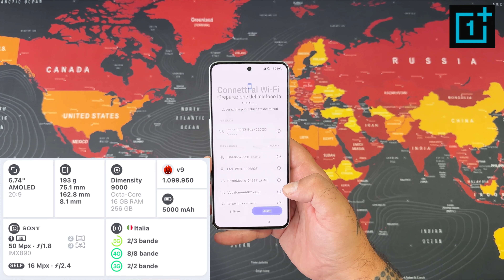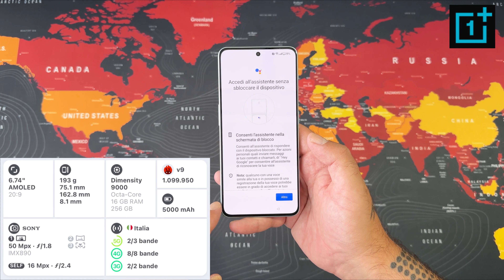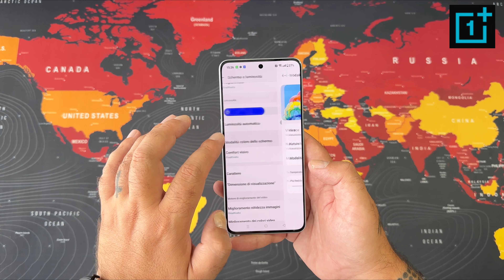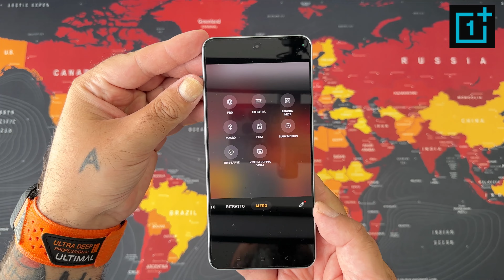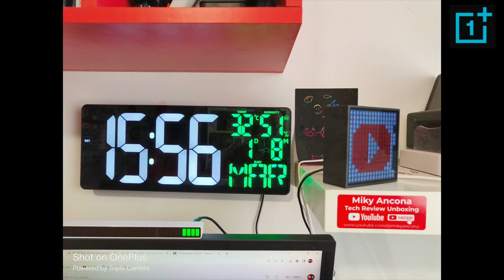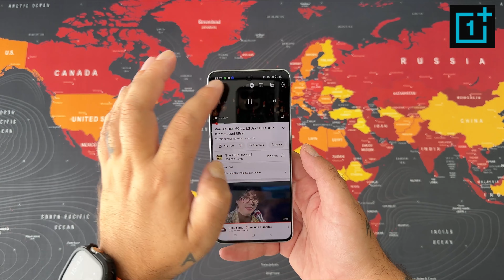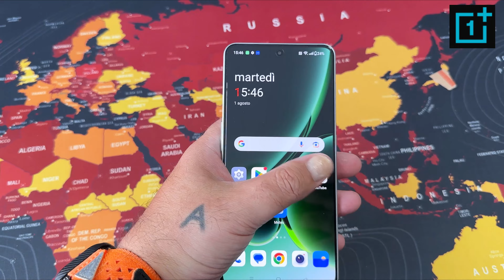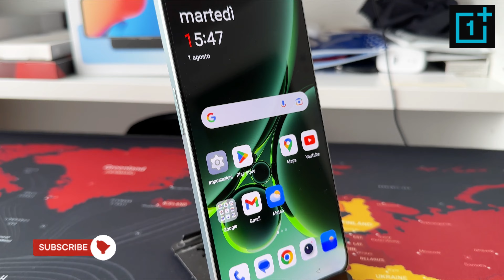OnePlus NORD 3 5G 16/256 - Unboxing and Hands-On